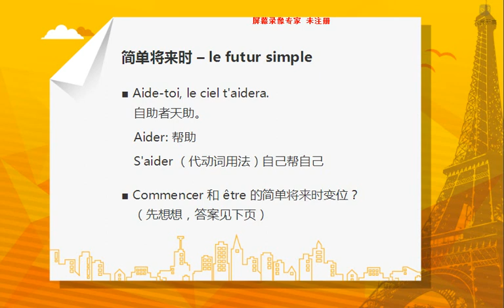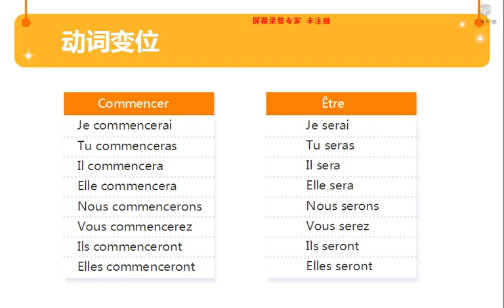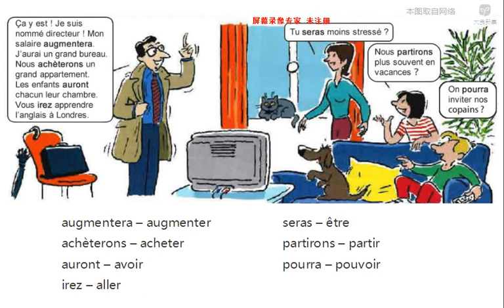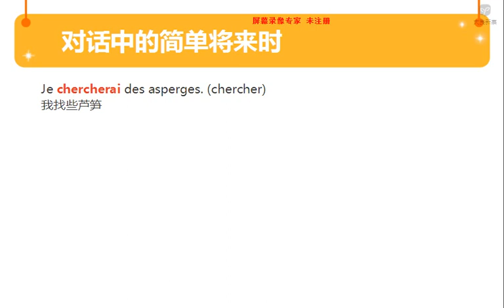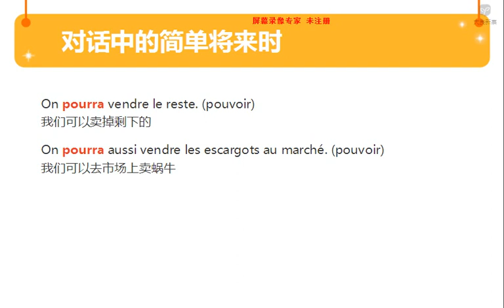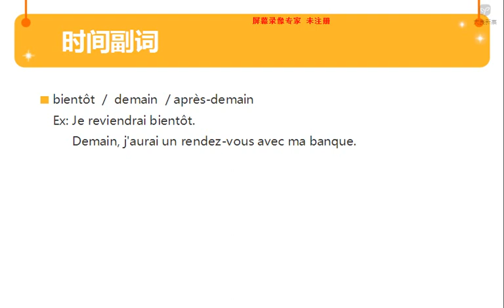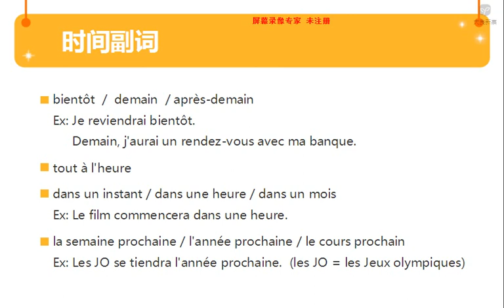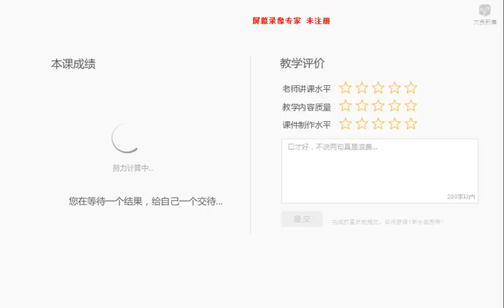新版法语A2 1 3